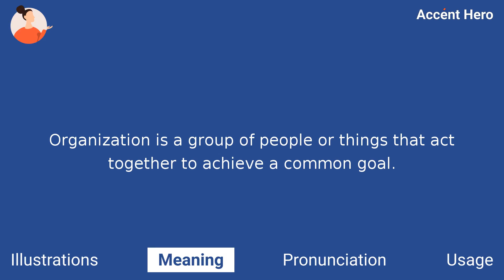ORGANIZATION - Meaning and Pronunciation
How to pronounce organization?

This video provides examples of British English pronunciations of organization by male and female speakers.
In addition, it explains the meaning of organization through a definition and several visual examples.

IPA Transcription of organization is /ˌɔːɡənaɪˈzɛɪʃən/.

Definition of organization:
Organization is a group of people or things that act together to achieve a common goal.

If you'd like to test your pronunciation of organization, check out Accent Hero's real-time pronunciation feedback tool: